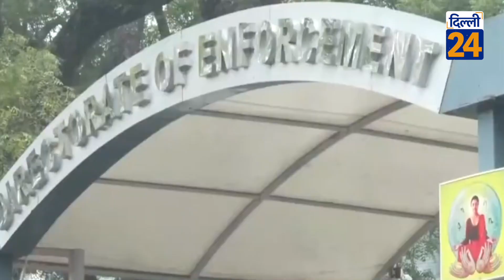रोज समन भेजने के बजाय... Ed का 7 वा समन , क्यों नहीं गए केजरीवाल |dilli24